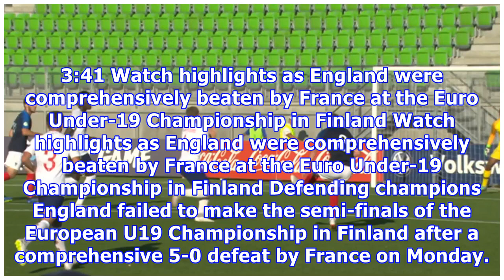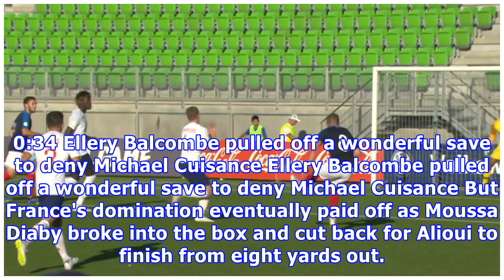England U19s 0-5 France Under U19s: Paul Simpson's side exit Euros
3:41 Watch highlights as England were comprehensively beaten by France at the Euro Under-19 Championship in Finland Watch highlights as England were comprehensively beaten by France at the Euro Under-19 Championship in Finland Defending champions England failed to make the semi-finals of the European U19 Championship in Finland after a comprehensive 5-0 defeat by France on Monday. Paul Simpson's side only needed to avoid defeat to progress from Group B, but they were outplayed from start to fini...